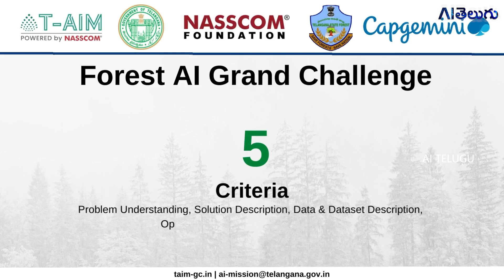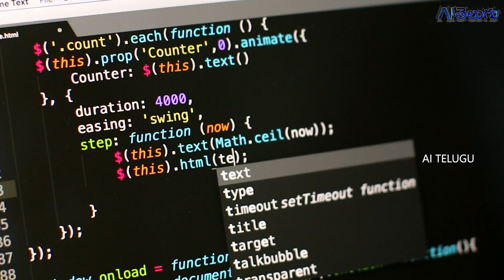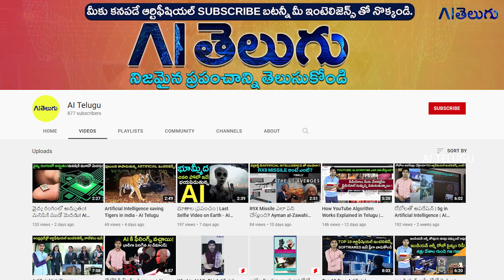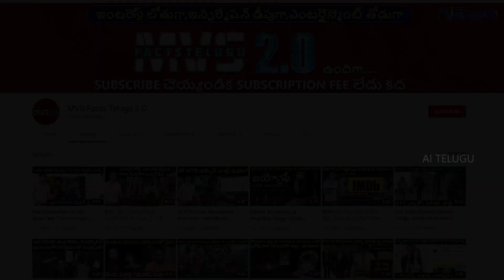Xiaomi AI రోబో| ఆర్టీసీ బస్సులో కెమేరాలు| ఏపీలో AI| AI Telugu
Artificial Intelligence latest news updates in Telugu.

0:00 Xiaomi Cyber 1 Humanoid Robot Telugu
1:46 AI cameras in forests Telangana
3:00 Jntu Anantapur Artificial Intelligence Course
3:26 Titan watches artificial intelligence lab in Hyderabad
4:15 Tsrtc AI cameras for passenger safety